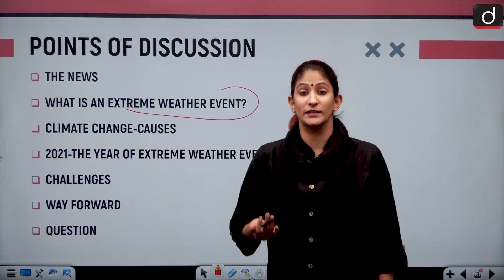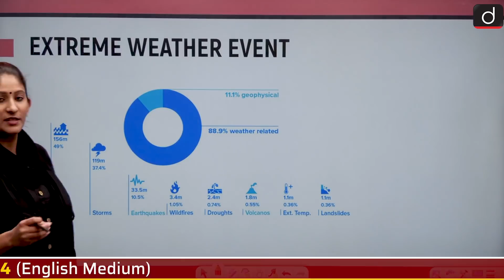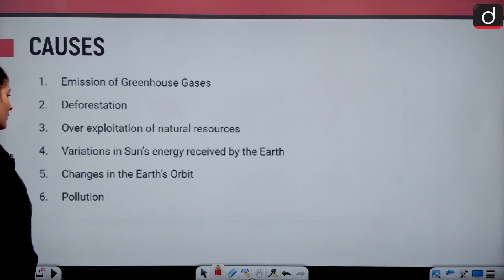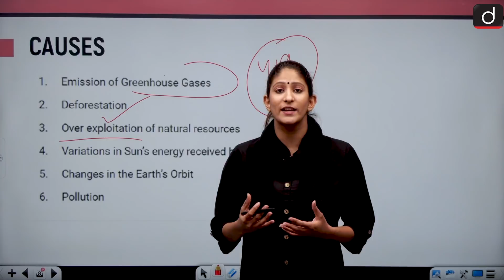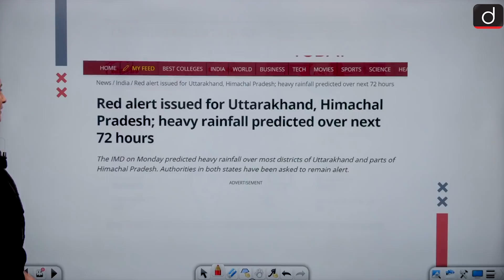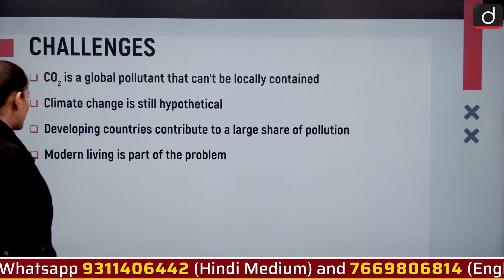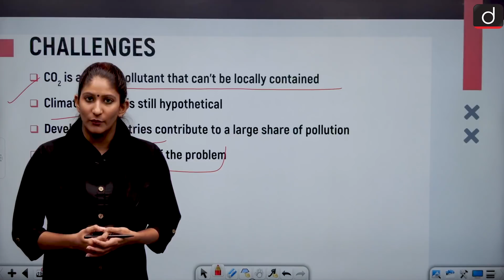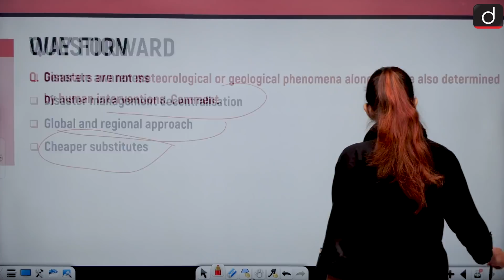Rise in Extreme Weather Events - IN NEWS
In today's video, we have discussed about a report by the WMO on extreme weather related events and it's link to climate change, we have also discussed about 2021,being the year of continuing weather related extreme events.

We have also discussed about the challenges and the way forward.

•THE NEWS
•WHAT IS AN EXTREME WEATHER EVENT?
•CLIMATE CHANGE-CAUSES
•2021-THE YEAR OF EXTREME WEATHER EVENT
•CHALLENGES
•WAY FORWARD
•QUESTION